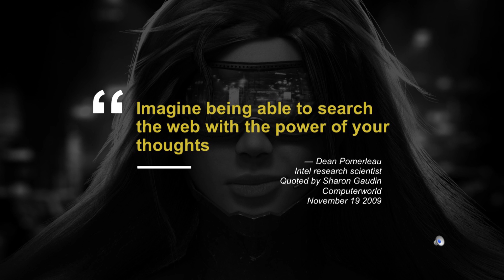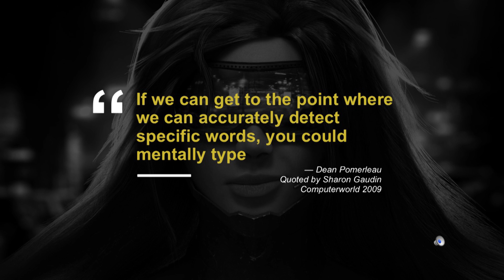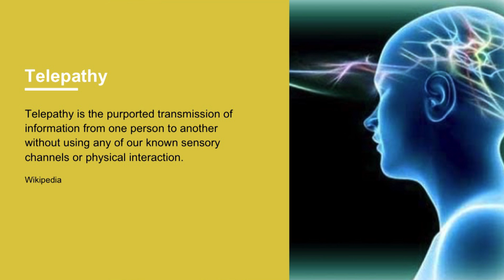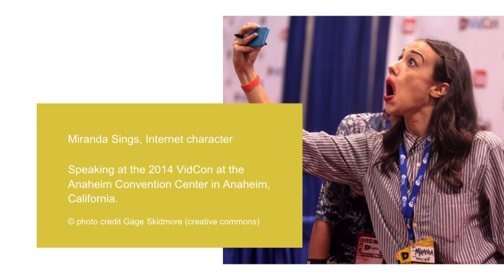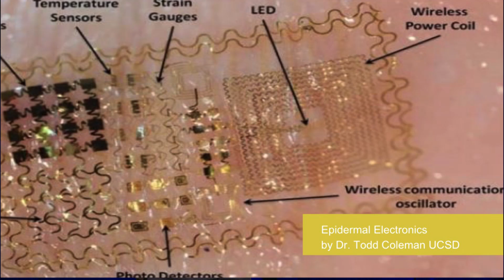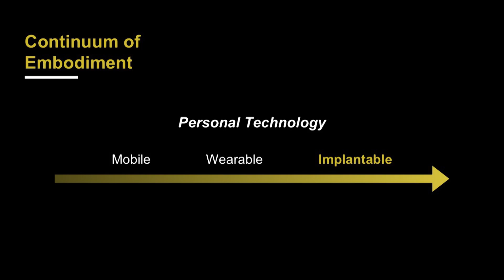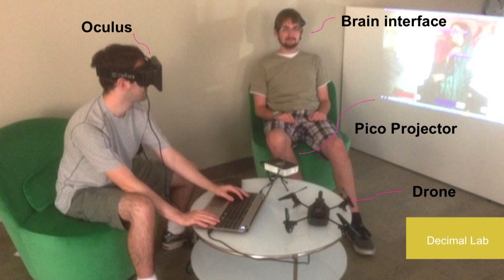Presupposing A Future in Digital Telepathy | Isabel Pedersen | TEDxStMaryCSSchool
Imagine a world where information is sent through digital telepathy. In this engaging TEDx talk, Dr. Isabel Pedersen questions the impact of advancing personal technology on human society in the near, as well as, the distant future. Drawing on the "Continuum of Embodiment" concept she coined throughout her extensive research, Pedersen discusses how the social normalization of mobile technology made way for the current trend of wearable technology, which in turn will most likely make way for the future of implantable and embodied technology and beyond. Pedersen encourages listeners to be excited and optimistic for the future and the technological advancements it will bring, but also appeals to the audience to consider the social implications of inventions while looking to the future. Will the implantable computer chips promised by large corporations have a positive or negative effect on human society? Only time will reveal the answers, but the questions need to be asked right now.

Dr. Isabel Pedersen is a researcher, educator, and writer focused on discovering how technologies suggested today might shape the future. She is the author of Ready to Wear: A Rhetoric of Wearable Computers and Reality-Shifting Media, which explores how wearable and implantable technologies ought to be strategized for the future that they imply. Her concerns are for our future digital lives that seem dramatically divergent from our current ones. Her interests also include the predictive potential of dystopian films, posthuman pondering, brain interfaces, and bionic contact lenses.  In 2014, Dr. Pedersen was inducted into the Royal Society of Canada's College of New Scholars, Artists, and Scientists. As Canada Research Chair in Digital Life, Media and Culture, Dr. Pedersen also holds the title of Associate Professor at the University of Ontario Institute of Technology (UOIT).